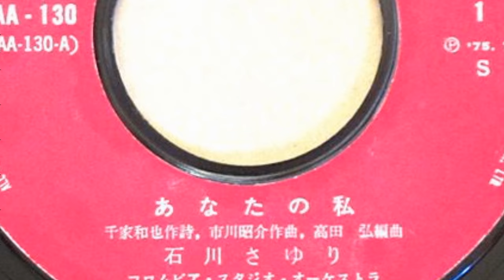石川さゆり / あなたの私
1975年の歌です。
GOLD 3    LCL